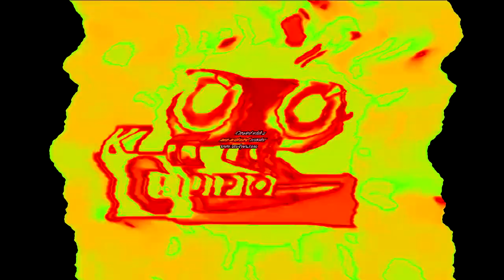Preview 2 Effects Round 2 vs MBRD244 Second Channel and Everyone (2/84)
Your turn?